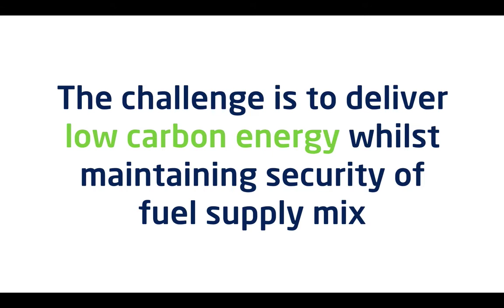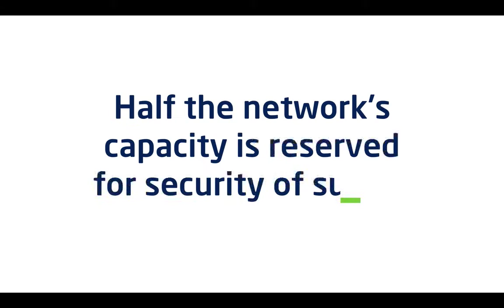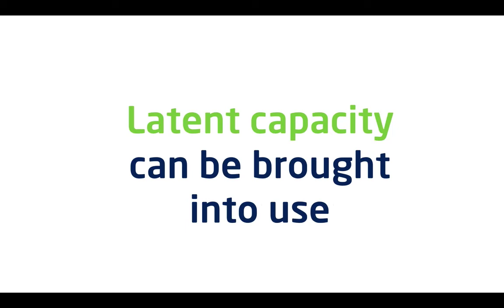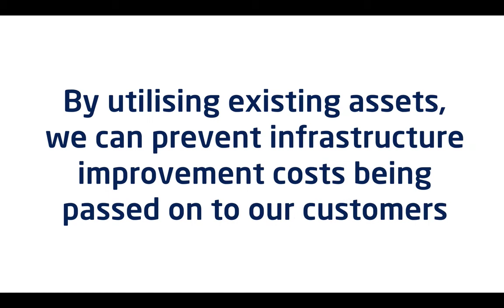Electricity North West Capacity to Customers project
How are we going to keep the lights on in the low carbon future?

This is Electricity North West's 'Capacity to Customers project', which we're bidding for funding for from Ofgem's Low Carbon Network Fund.

One of the outcomes of the UK's move towards a low carbon economy (reducing carbon emissions by 80% on 1990 levels by 2050) will be a dramatic increase in electricity usage. Electricity North West's proposal to manage the distribution of this increased load will ensure it doesn't cause delays to the UK's achievement of its low carbon targets.

Produced in association with:
Enernoc
Flexitricity
GE Energy
The University of Manchester
National Grid
NPower
Parsons Brinkeroff
University of Strathclyde